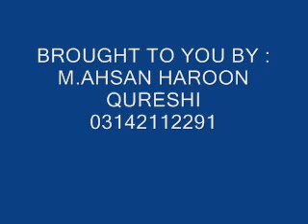MQM OLD SONG MANZIL BOOLA RAHI HAI.wmv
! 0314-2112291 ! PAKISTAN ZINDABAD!